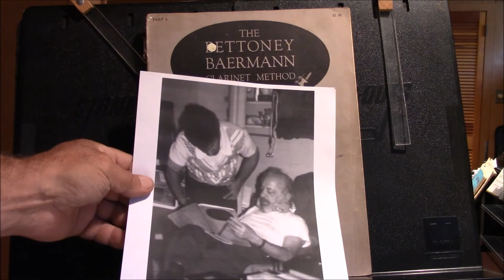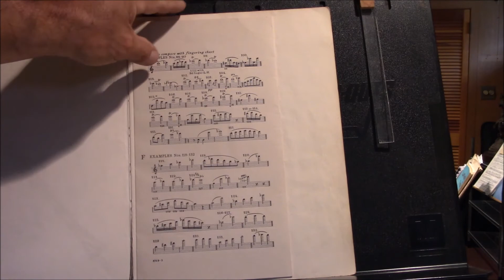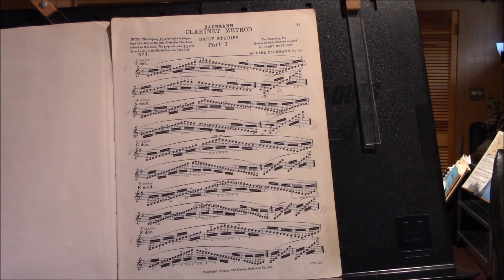Caruso trumpet lesson Fact or Fiction using clarinet book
Ralph Davella former trumpet student of Carmine Caruso answers the question was it fact or fiction Caruso use to give trumpet lessons from the Baermann clarinet book.